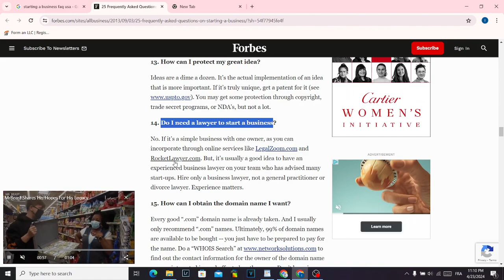Do I need a lawyer to start a business in 2024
in this video we discuss :